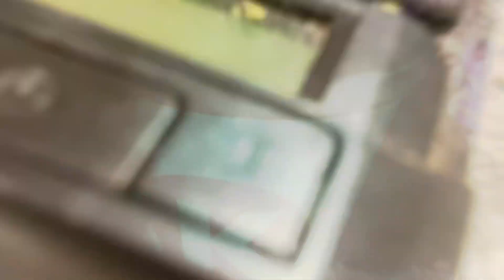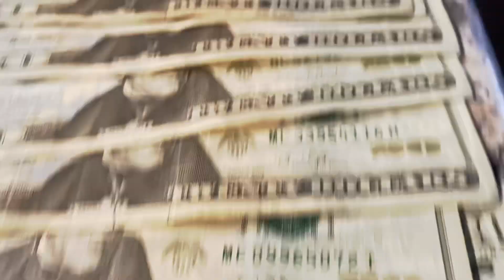LOUVIE - Esco (Official Music Video) Shot On iPHONE🔥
Louisville,Ky Artist LOUVIE song “Esco” Out Now
Louvie - Esco
Louvie - Esco
Louvie - Esco

Get Rich Or Trap Tryin EP Out Now All Streaming Platforms🌐